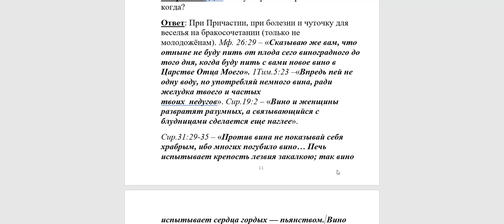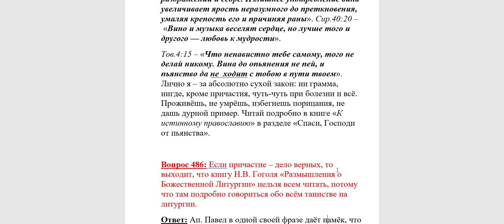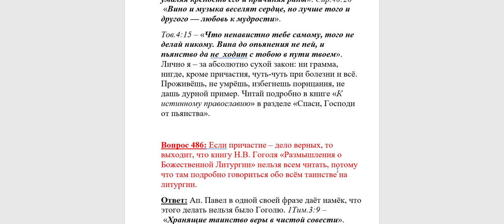485. Для чего христиане пьют вино?